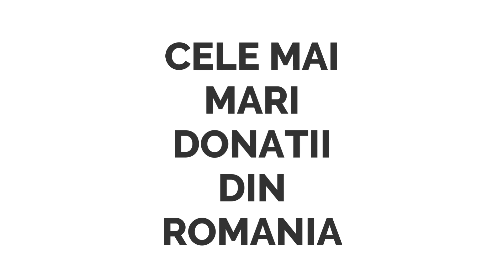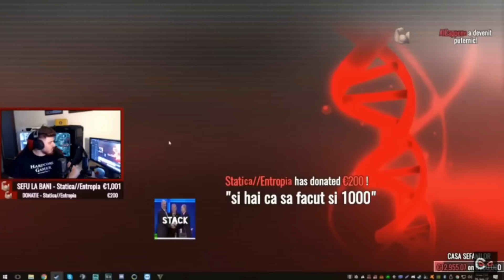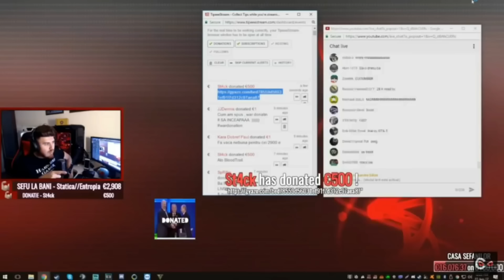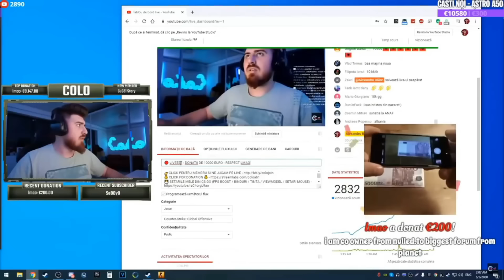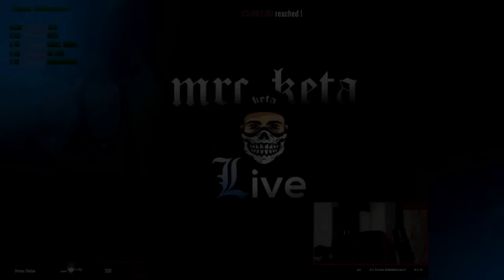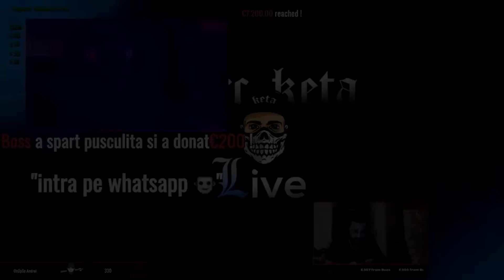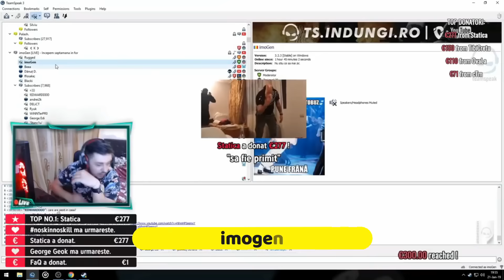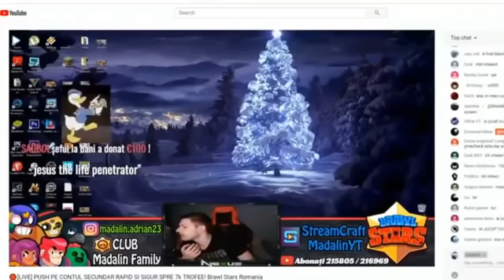10 CELE MAI MARI DONATII DIN ROMANIA💸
I will gladly take down the video. Thank you!

0:00 - Intro
0:27 - @coloab
14:25 - @ketaminol7777
18:30 - Allin
19:39 - @mitzuuyt
24:57 - @imoGen30
26:11 - @TEDEREU
28:13 - @Madalinn
29:23 - @IKatheryne2